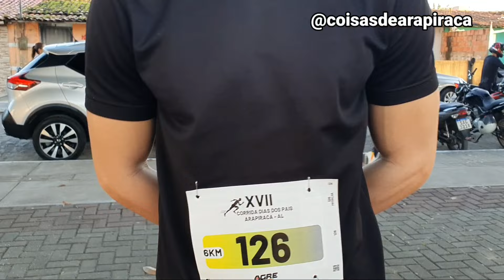CORRIDA DOS PAIS NA VILA DO PADRE ARAPIRACA